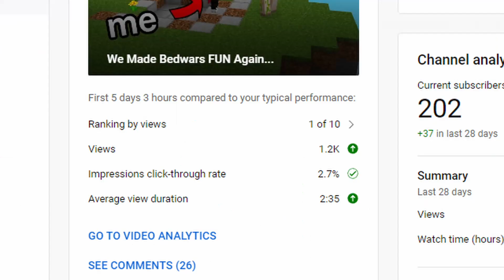The BEST Bedwars MOD...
So last week I made a video on proximity chat… unrelated note I'm making part 2... So proximity chat is a mod which is completely original to my channel… how the mod works is the farther away you get from someone the quieter they are… anyways enjoy the video.